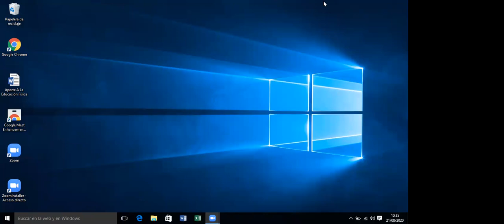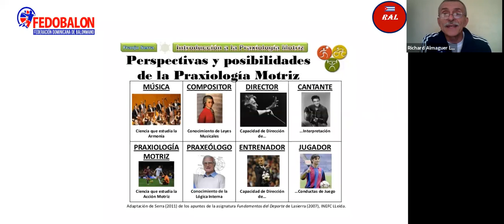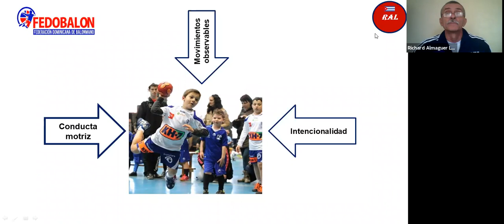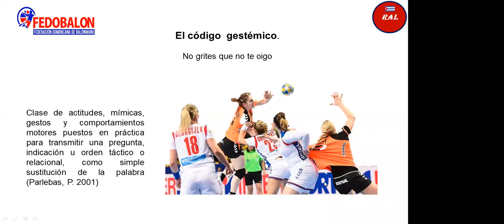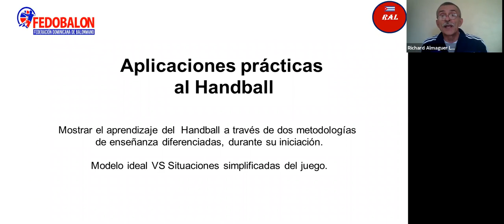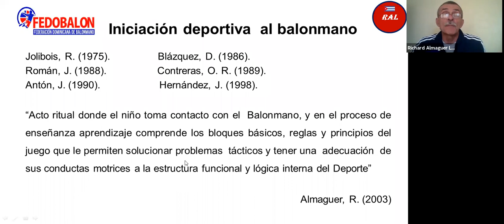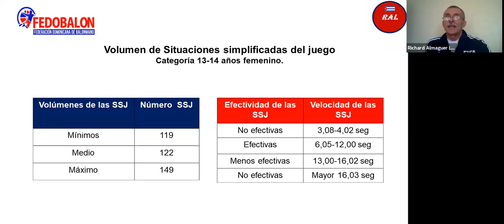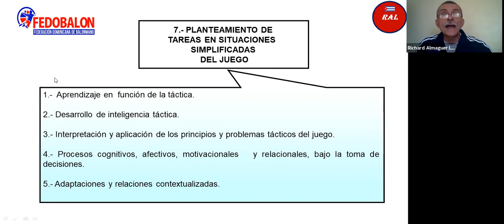CURSO DE INICIACIÓN Y SELECCIÓN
FECHA: VIERNES 21 DE AGOSTO 2020
TEMA: INICIACIÓN DEPORTIVA